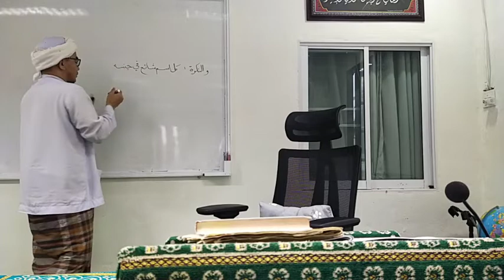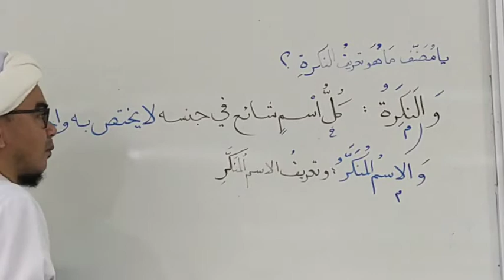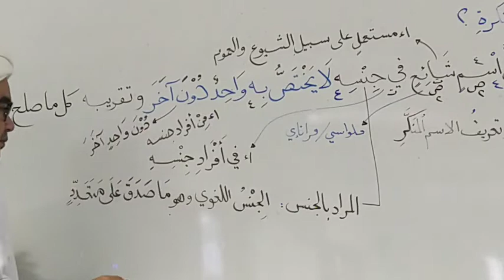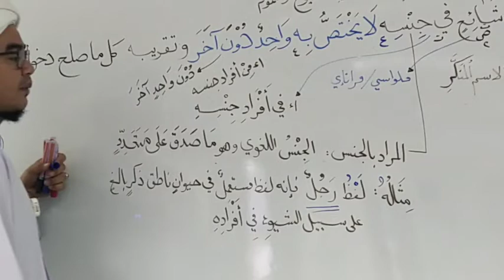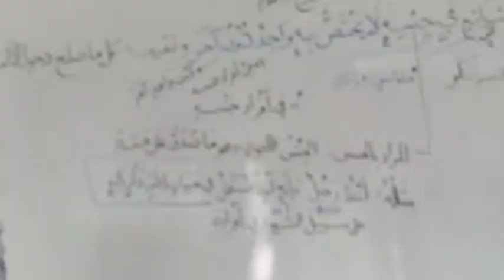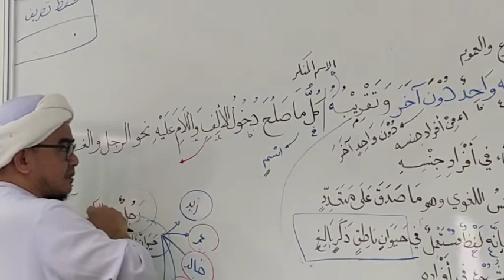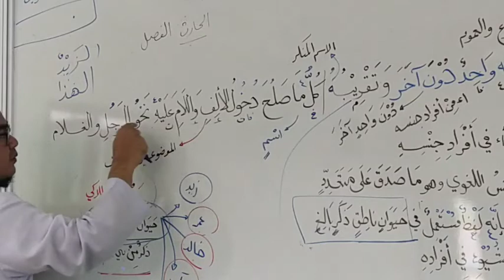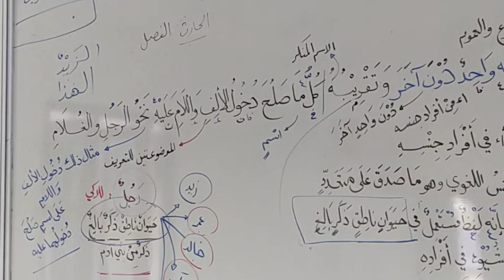EP.81 Matan jurumiyah (متن الآجرومية) | Baba Faisal Dalawiah